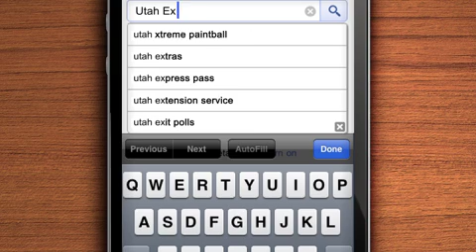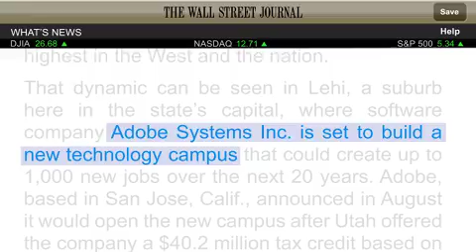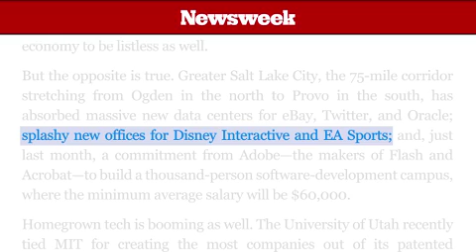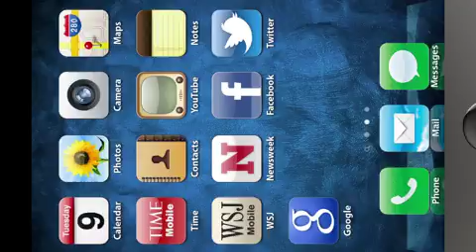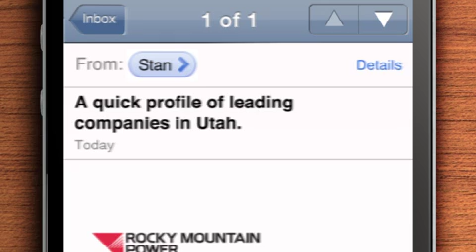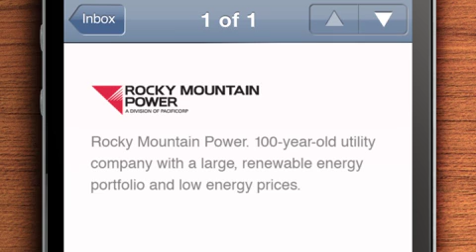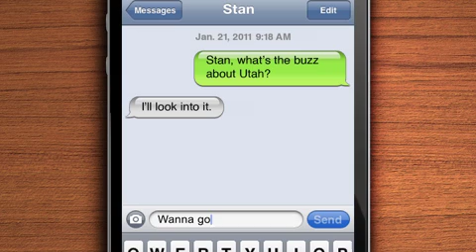Utah Trending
This peppy video was created by Love Communications for the Utah Governor's Office of Economic Development, with underwriting provided by Zions Bank.  The piece debuted at the Governor's annual economic development reception at the 2011 Sundance Film Festival.  With a social media theme, the video quickly touches upon much of the buzz that's making Utah the talk of the nation, when it comes to economic recovery.